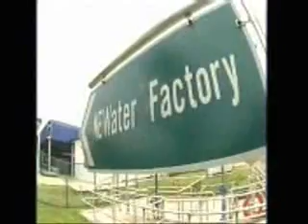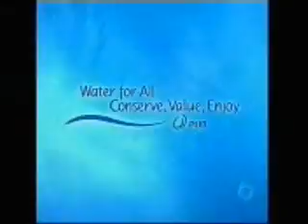Taste Test - Singapore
May 2007
Could sewage hold the answer to the world's burgeoning water crisis? One important source of water for the people of Singapore is 'NeWater'. Aka treated sewage.
"We are always on the look out for different sources of water", explains Yap Kheng Guan from the Public Utilities board. The country imports half its water supply from Malaysia. But in four years, that contract will expire. Now Singapore is experimenting with unorthodox water supplies, like treated sewage. As one woman boasts; "I have been drinking it every day and I'm still alive".